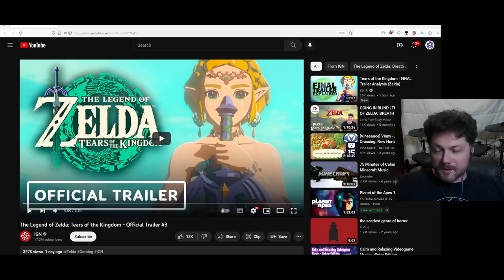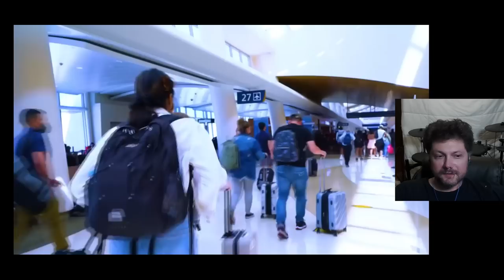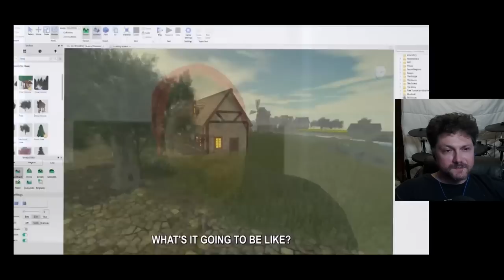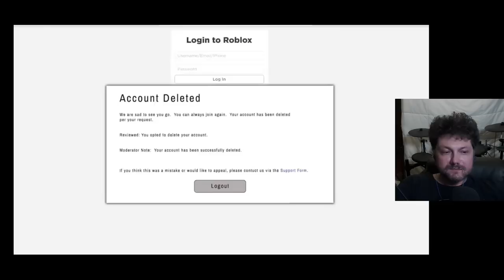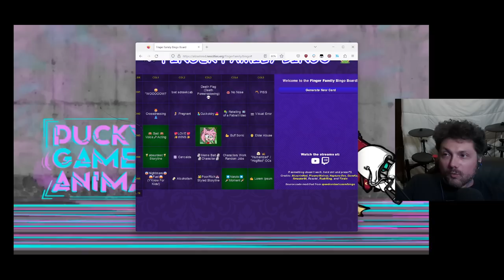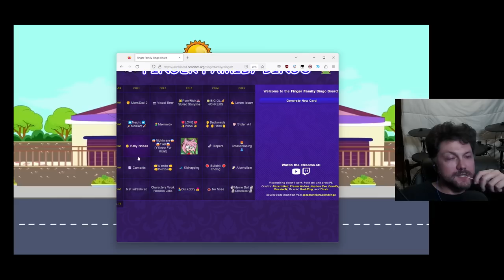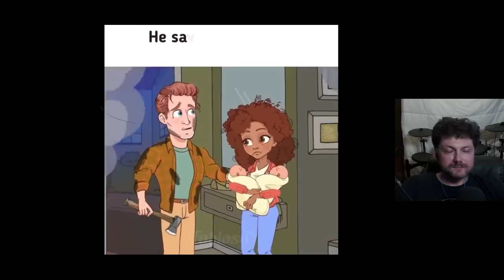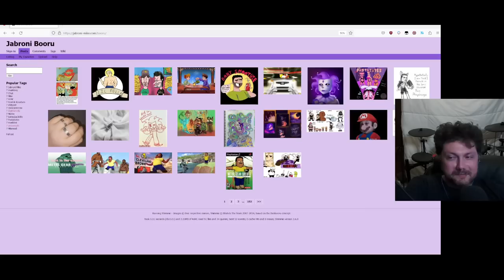Terminal Content Farm Brain Rot - Algo Slop Night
⏳Timestamps⏳
00:00 Intro
24:07 Zelda Trailer Reaction
59:56 Algo Slop
07:00:47 Art